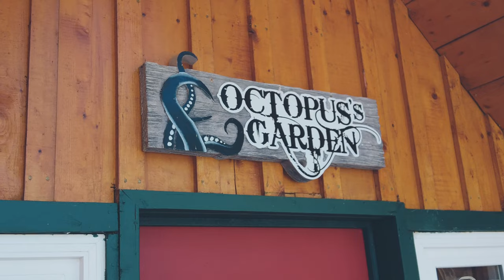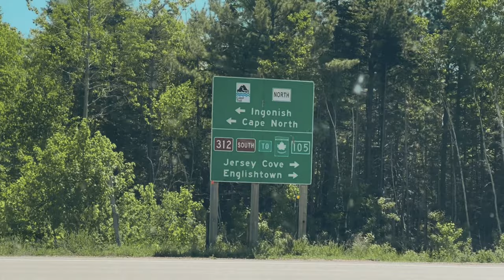Vlog #13 // Cape Breton - Parte I